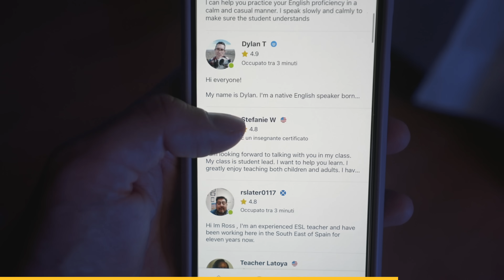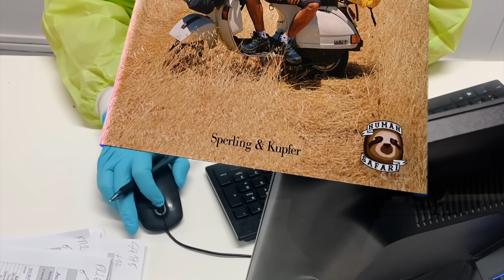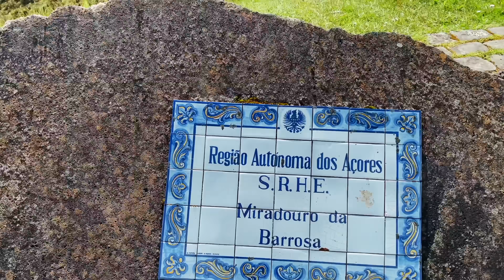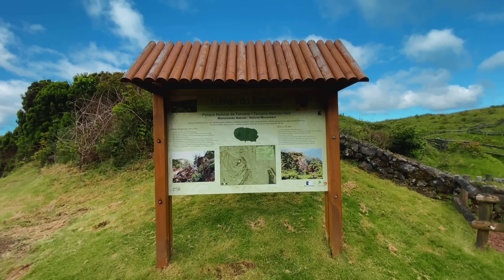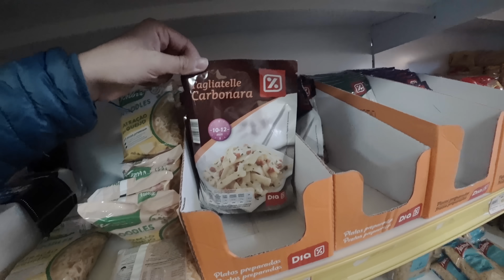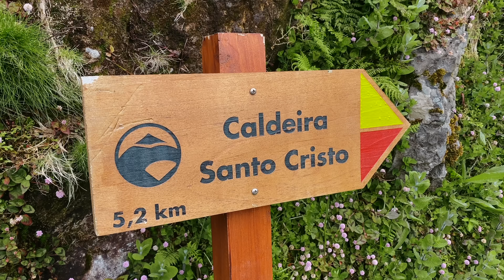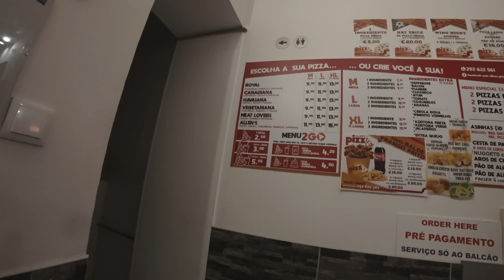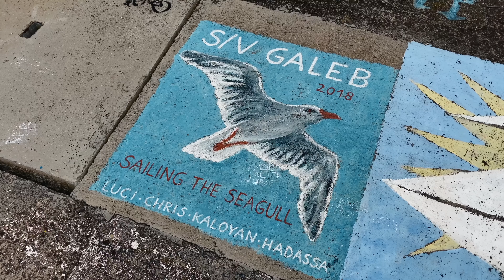viaggio da incubo in un posto da sogno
prima o poi dovevo raccontarvela questa disavventura!
video supportato da Cambly: Codice promo CAMBLY: balini55